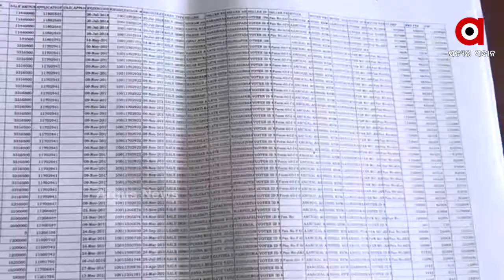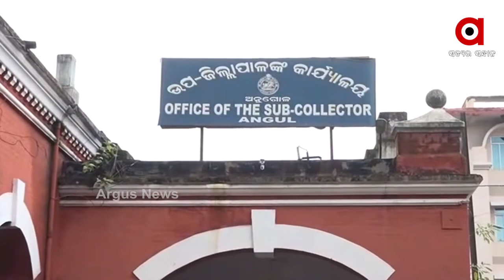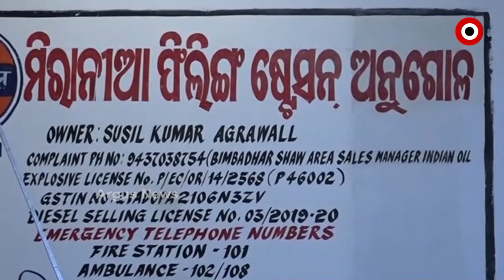ନିରିହ ଆଦିବାସୀଙ୍କ ଜମି ହଡପ ଅଭିଯୋଗ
ଅନୁଗୁଳରେ ନିରିହ ଆଦିବାସୀଙ୍କ ଜମି ହଡପ ଅଭିଯୋଗ । ପାଖାପାଖି 700 ଏକରରୁ ଅଧିକ ଜମିକୁ କରି ନେଇଛନ୍ତି ପ୍ରଭାବଶାଳୀ ବ୍ୟବସାୟୀ ସୁଶୀଲ ଅଗ୍ରୱାଲ । ଗରିବଙ୍କଠାରୁ 5 ଗୁଣ୍ଠ କିଣିବାକୁ କହି ଚଞ୍ଚକତା କରି ଏକର ଏକର ଜମି ହଡପ କରିନେଇଥିବା ଅଭିଯୋଗ .